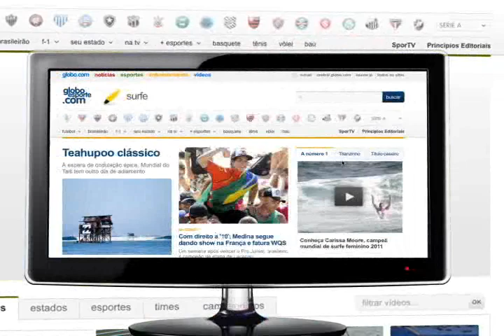Vem aí o Globo Esporte Paraíba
No dia 26 de agosto, estreia o Globo Esporte Paraíba.